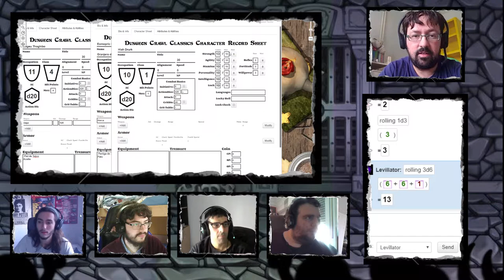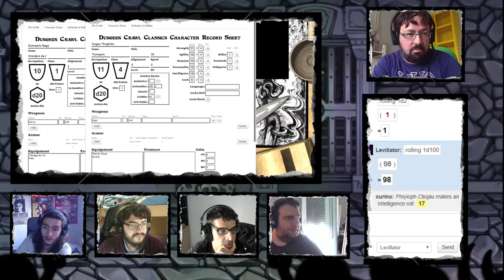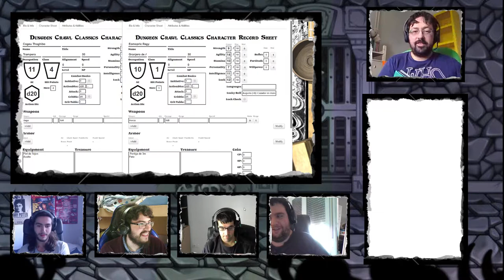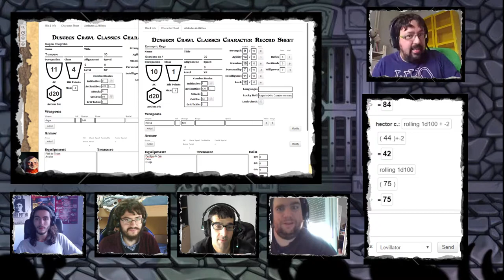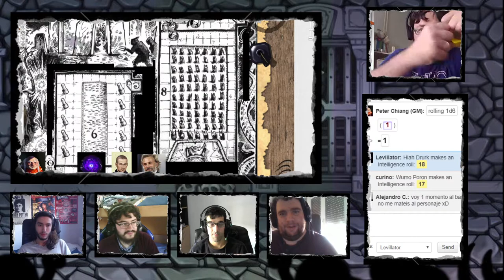Clásicos del Mazmorreo - El Pórtico Bajo las Estrellas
Creamos personajes, nos enamoramos de ellos, les cogemos cariño y vemos cómo son brutalmente asesinados sin que podamos ayudarles.
Saquear, honrar y profanar.